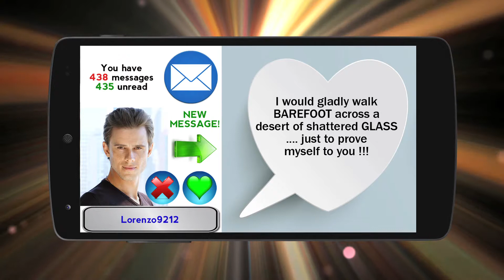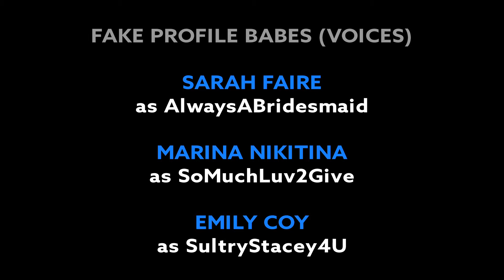Divorce Video Therapy | Episode 3 “Online Dating Part 1”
Neil's divorce video clients (especially Barry) are not thrilled to be discovering the peculiarities of the online dating world.